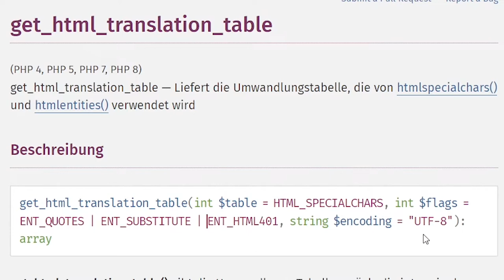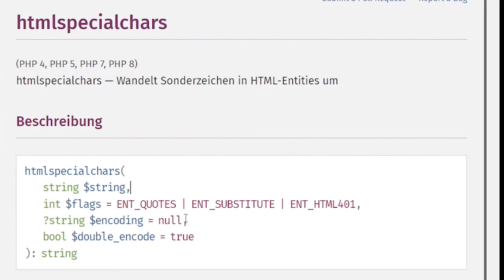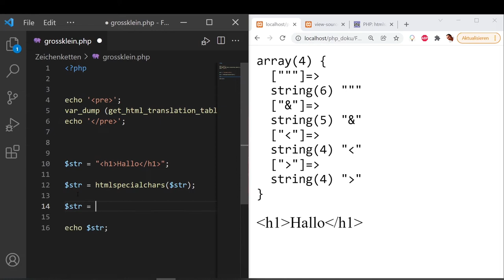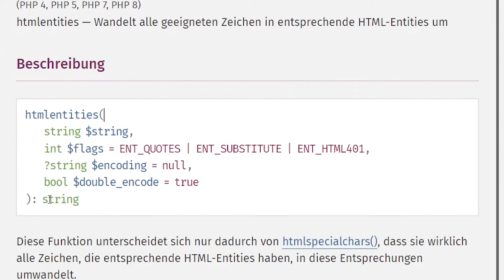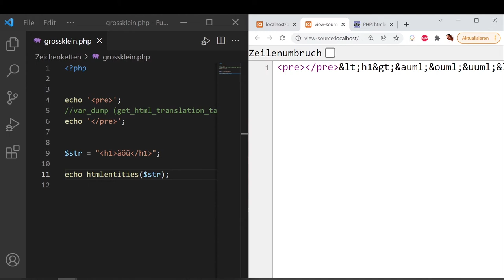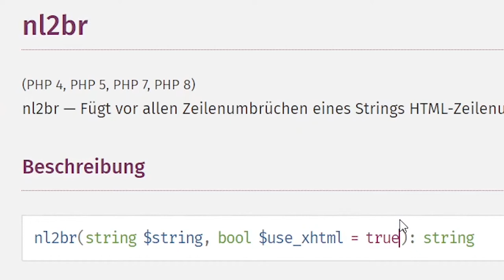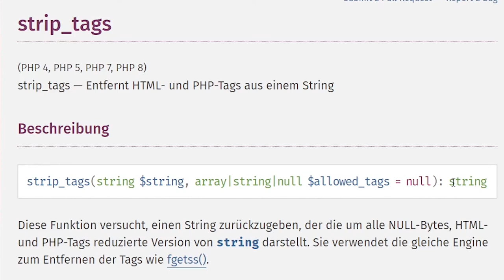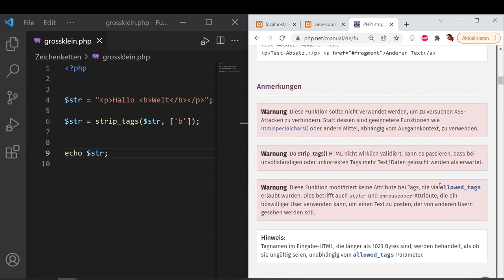Zeichenketten - HTML htmlentities, htmlspecialchars, nl2br, strip_tags [PHP Doku - Funktionsref.]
PHP Dokumentation
Zeichenketten - HTML
- get_html_translation_table()
- htmlspecialchars()
- htmlspecialchars_decode()
- htmlentity()
- html_entity_decode()
- nl2br()
- strip_tags()